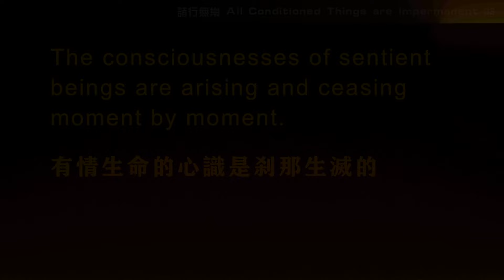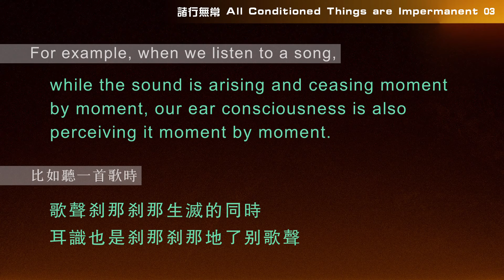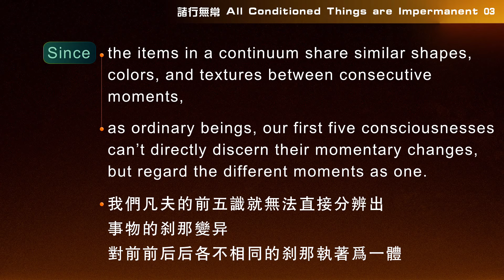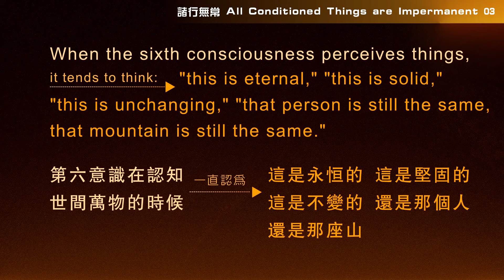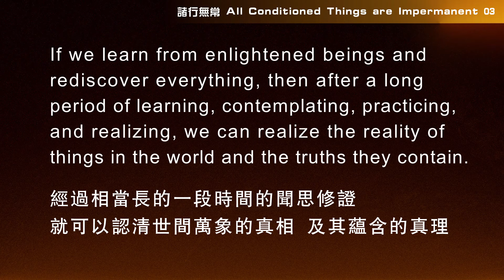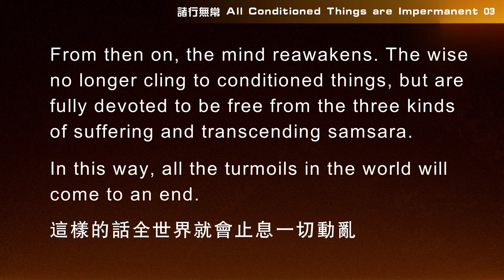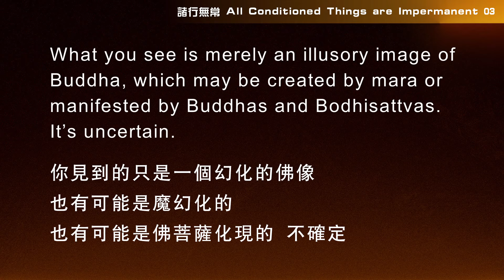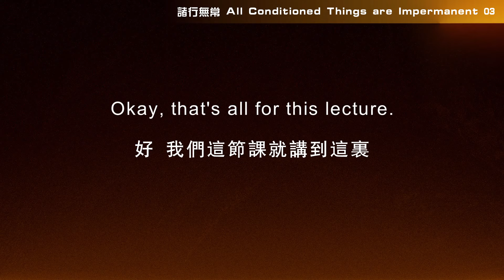【ENG DUB】03 All Conditioned Things are Impermanent | The Four Dharma Seals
01 有情生命的心識是剎那生滅的，
The consciousnesses of sentient beings are arising and ceasing moment by moment.
比如眼識：色塵和眼根每剎那的相互作用，色塵和眼根都在變化，由想心所而産生的色境，也是同樣在變化的，
Take the visual consciousness for example, during the interaction between the visible form and the visual faculty in every moment, both the visible form and the visual faculty are changing, and the visual object generated by the perception is also changing.
所以，色境是剎那遷變的，就像夢境也是唸唸遷變的一樣。
Therefore, visual objects are changing moment by moment, just like dreams.
由此就知道，我們的眼識從沒有見過兩剎那一樣的事物。
Hence, we know that our visual consciousness has never seen something that remains the same between two moments.

02 由於無明和業力的緣故，前五識是帶有錯覺的識別。
Due to ignorance and karma, the first five consciousnesses perceive the world with illusions.
由於事物的形狀、顏色和觸感等等，同類相續不間斷地前後剎那的相狀相似，我們凡夫的前五識就無法直接分辨出事物的剎那變異，對前前後後各不相同的剎那執著爲一體，由此生起認爲此事物是常住的錯覺。
Since the items in a continuum share similar shapes, colors, and textures between consecutive moments, as ordinary beings, our first five consciousnesses can’t directly discern their momentary changes, but regard the different moments as one. Therefore, the illusion that this is permanent arises.
一是由於前後相似，而混爲一體；二是由於認爲前後一體，而認爲是常住。
First, since the consecutive moments are similar, we regard them as one. Secondly, since we regard the consecutive moments as one, we consider the continuum permanent.

03 凡夫由於妄執當下一剎那的法具有實義，使得內心的我慢、嫉妒、競爭、失落等煩惱像瀑佈一樣相續不斷，天天增長感受噁趣大苦的噁業，不去希求脫離三苦。
Because ordinary beings cling to the significance of momentary things, the afflictions of pride, jealousy, competition, disappointment, etc. arise constantly, like a waterfall. Day by day, we are accumulating negative karma which leads to great suffering in the lower realms, but don’t seek liberation from the three types of suffering.
當人類向聖者們學習，重新來認知世間萬象，經過相當長的一段時間的聞思修証，就可以認清世間萬象的真相，及其蘊含的真理。
If we learn from enlightened beings and rediscover everything, then after a long period of learning, contemplating, practicing, and realizing, we can realize the reality of things in the world and the truths they contain.
第六意識就可以轉變成妙觀察的智慧，可以客觀公正地衡量萬法，讓人心遠離迷惑、趣向覺悟。麵對一切有爲法，妙觀察智都時時地保持覺知，覺知有爲法是剎那滅、無實義的。
Then the sixth consciousness can transform into discriminating wisdom, which can measure everything objectively and impartially, leading us to be away from confusion and head towards enlightenment. Regarding all conditioned things, the discriminating wisdom is constantly aware that they are momentary and meaningless.
從此，內心重新蘇醒過來，智者不再貪著有爲法，一心趣向脫離三苦，超越輪回，
From then on, the mind reawakens. The wise no longer cling to conditioned things, but are fully devoted to be free from the three kinds of suffering and transcending samsara.
這樣的話全世界就會止息一切動亂。
In this way, all the turmoils in the world will come to an end.

04萬事萬物在因緣和合的時候，顯現上就産生了；在因緣離散的時候，顯現上就消亡了。
When causes and conditions combine, things arise; When causes and conditions disappear, they cease.
可以總結爲以下兩點：
We can summarize it into two points:
隻有在剎那性的法上才能安立因果；如果是常住的法，就沒有辦法安立因果，隻有在剎那性的法上才能安立因果。
Causality can only be established on momentary things. If something is permanent, it can’t establish causality. Only momentary things can.
二、一切顯現隻是緣生顯現的體性，前前後後一直是因緣顯現。
Everything we perceive is dependent arising in nature, from the beginning to the end.
因緣和合時，我們就假立爲一個法，其實這個法從來就沒有生過，也沒有滅過，隻是給它貼一個標籤，這個法其實根本就不存在，隻是給它安立了一個假名。
When causes and conditions combine, we conceptualize it as a phenomenon. But in reality, it has never arisen or ceased. We just give it a label, a name, but actually it doesn’t exist.
因緣散的時候，其實本來這個法也不存在，沒有散的問題。
When the causes and conditions disappear, as it lacks inherent existence by nature, there is no disappearance of it.

WeChat ID：sakyaYM
WeChat Official Accounts ：YM PURELAND
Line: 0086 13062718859